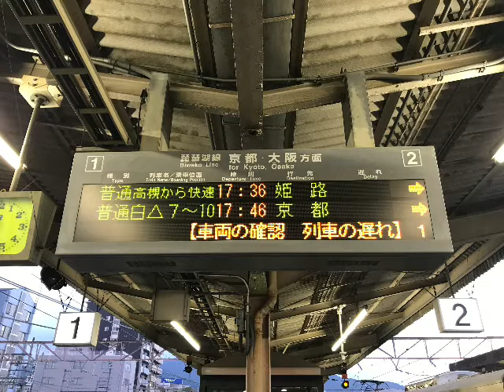【琵琶湖線歯抜け前の普通限定‼️】「高槻・大阪へは山科で新快速に乗り換えると早く着きます」放送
2021年10月7日（木）石山駅にて収録

※日中毎時1本、新快速が湖西線に入ることから琵琶湖線野洲駅〜山科駅間は新快速が歯抜けとなっています。そのため、歯抜けの前の普通（高槻から快速）の接近放送では「高槻・大阪へは山科で新快速に乗り換えると早く着きます」というレアなフレーズが流れます。